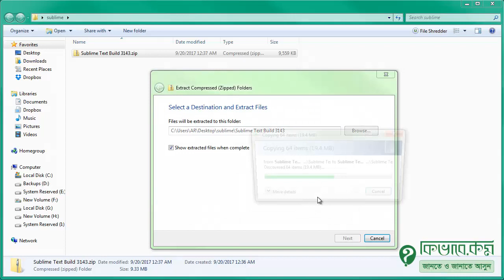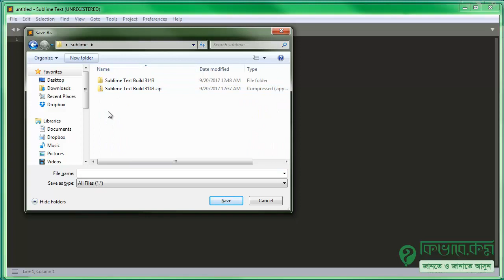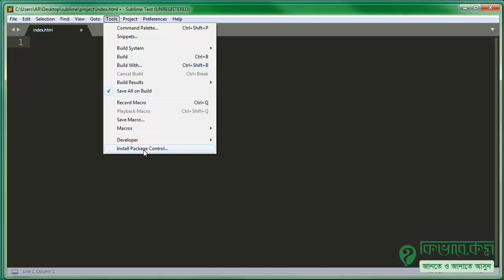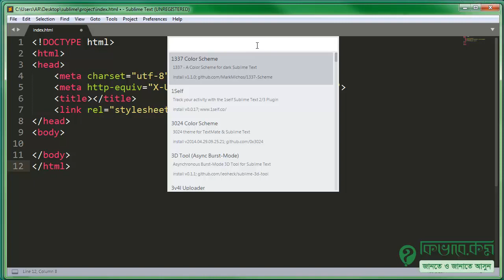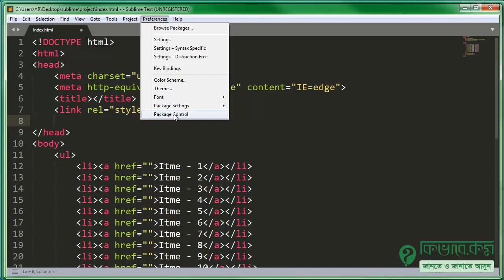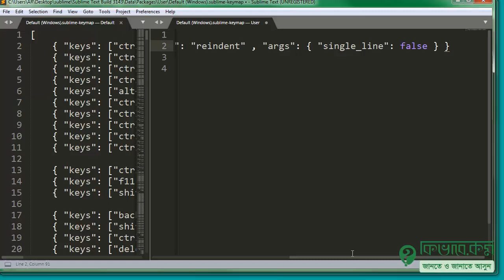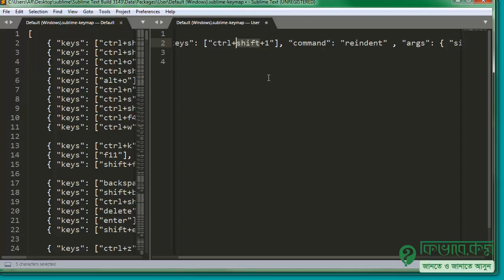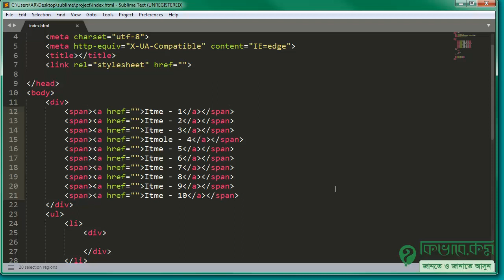#03 Text Editor Sublime Text Configuration and some more - Bangla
The most popular text editor is Sublime Text and recently they have changed their logo. In this video tutorial, we have shown how to install sublime text package controls and in our case, we used a portable version of sublime text 3. But the same will work for installed sublime text also.

Also, We have configured to re-indent your code in sublime text and set a custom keyboard short cut for that. the language of this tutorial is Bangla and there is a test based tutorial also

 সাবলাইম টেক্সট এডিটর কনফিগারেশন ও প্যাকেজ কন্ট্রল ইন্সটল